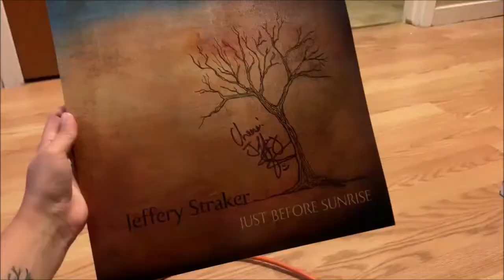Jeffery Straker BACKYARD CONCERT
This was August 8, 2021

My Mom recently turned 50 and she has known Jeffery for a really long time. So my mom, Jeffery, and my mom's friend's Shirley, collaborated to host Jeffery for one of his stops on his Pandemic Piano Backyard Tour, at Shirley's beautiful farm, to celebrate my mom's 50th! It was a wonderful afternoon.

Jeffery was the one behind getting the tunnel under Regina's Albert street bridge painted! This is here:

Jeffery also wrote the beautiful music for the musical "Us" that was at Globe Theatre. It was a beautiful show basically about lgbtq+ :

I think Jeffery is a wonderful human so make sure to check him out!

Thank you for 195 subscribers! I can't believe I'm almost at 200!